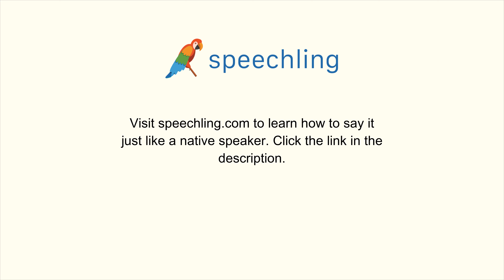How to say "A little." in Russian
Male Voice:
Немного.

Female Voice:
Немного.

Male Voice Translation:
A little.

Female Voice Translation:
A little.